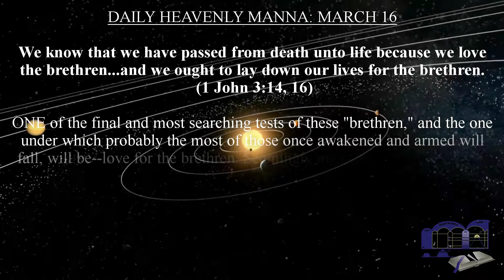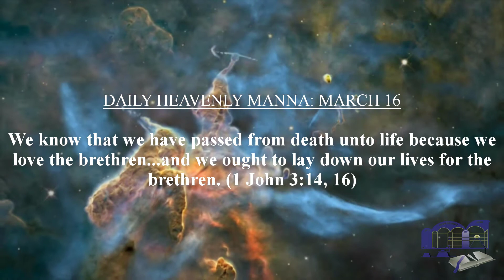DAILY HEAVENLY MANNA: MARCH 16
We know that we have passed from death unto life because we love the brethren...and we ought to lay down our lives for the brethren. (1 John 3:14, 16)

ONE of the final and most searching tests of these "brethren," and the one under which probably the most of those once awakened and armed will fall, will be--love for the brethren. Seemingly many will fail at this point and be therefore accounted unworthy of an abundant entrance into the Kingdom on this score. Should any be specially weak and liable to stumble, the true soldier of the cross will not despise him, nor revile him, even as the elder brother, the Captain, would not do so. On the contrary, he will be the more watchful and helpful toward the weaker even though he most enjoy himself in the company of the stronger.